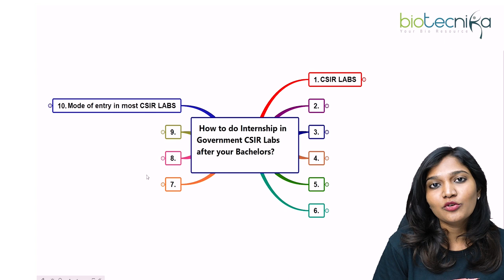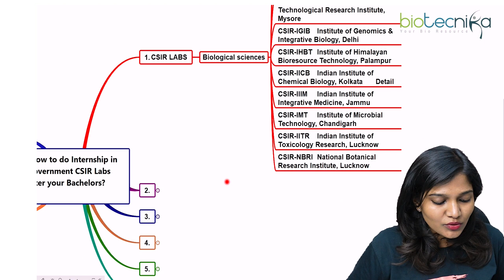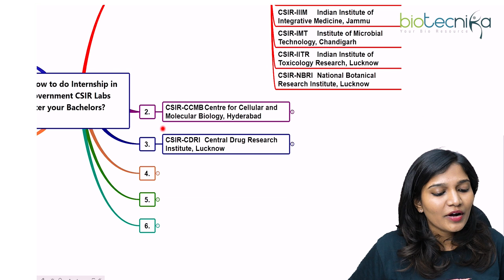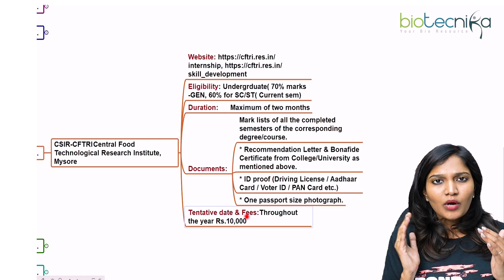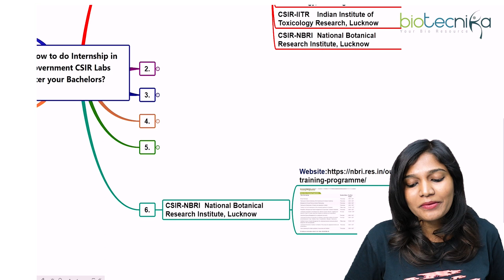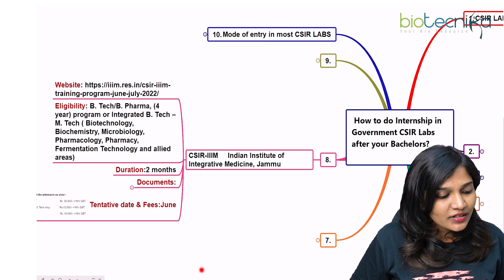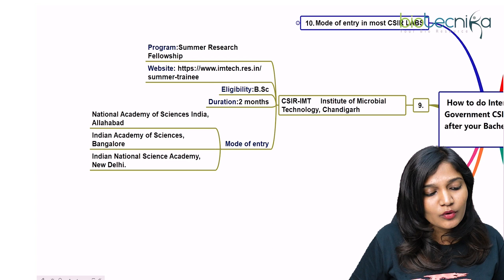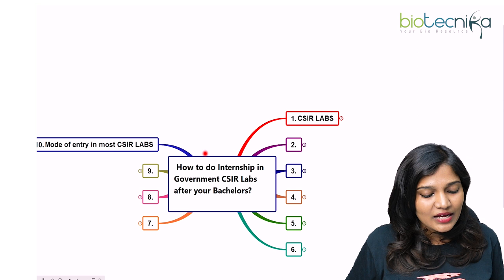How to Do Internship In Government CSIR Labs After Bachelors?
In this video, we'll take you through the steps you need to follow to secure an internship in a Government Council of Scientific and Industrial Research (CSIR) lab. From eligibility criteria to the application process, we'll cover it all. So, if you're a recent bachelor's degree holder and looking to gain hands-on experience in a government research lab, this video is for you.